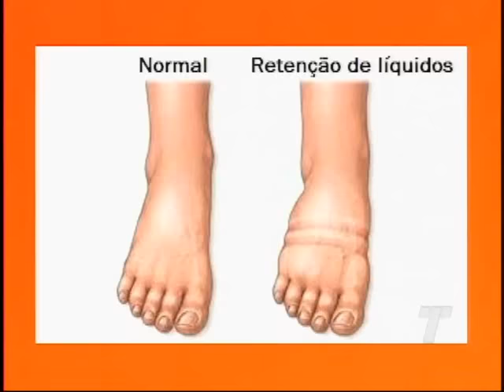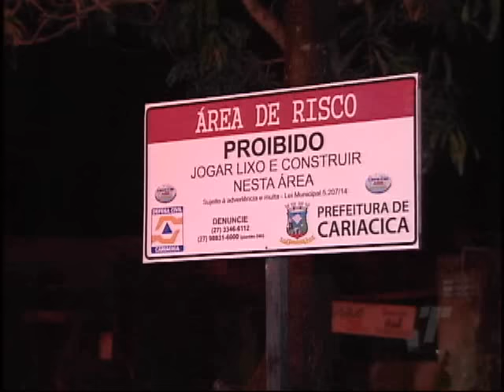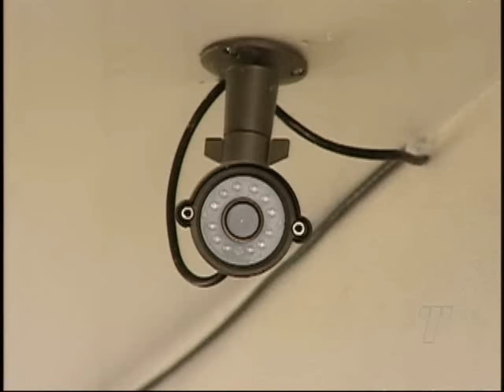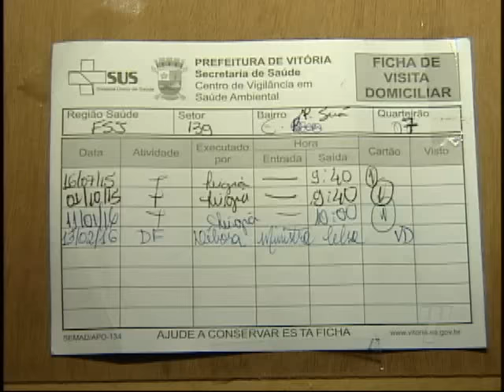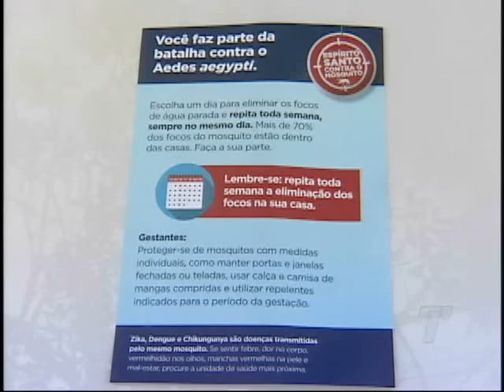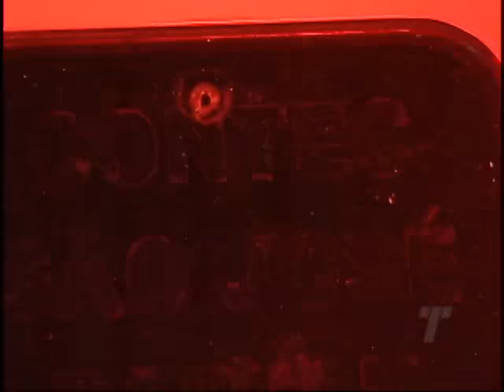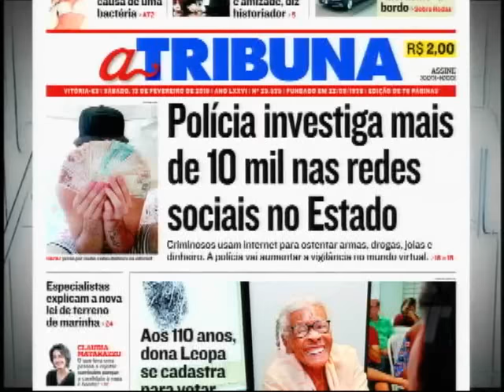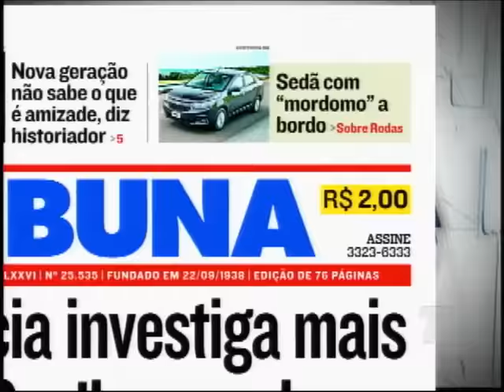TN 1ª Edição 13/02/2016